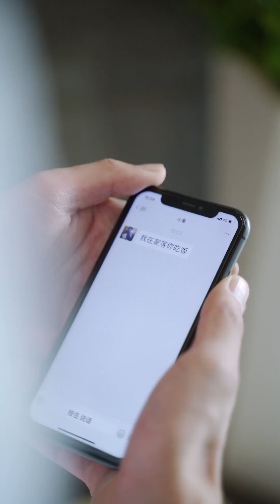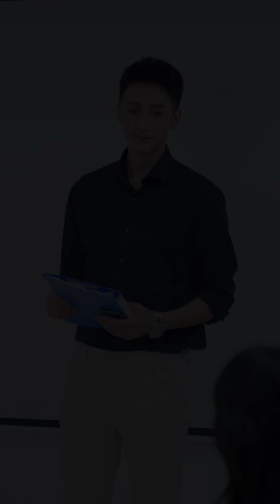無恥丈夫喜新厭舊冷落了結婚多年的妻子，面對美女同事的誘惑，他的反應讓人震驚#大淵#短劇#情感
本频道制作的所有视频都是原创拍摄的短剧，绝对符合平台的使用策。 我们的短剧是为了为观众提供娱乐，完全遵守平台的使用政策。 當愛情沒有了新鮮感，平淡就是最大的考驗

無恥丈夫喜新厭舊冷落了結婚多年的妻子，面對美女同事的誘惑，他的反應讓人震驚